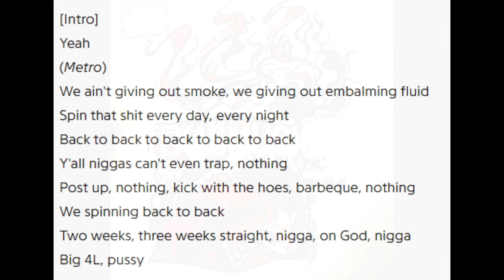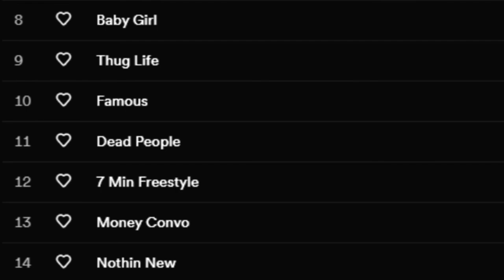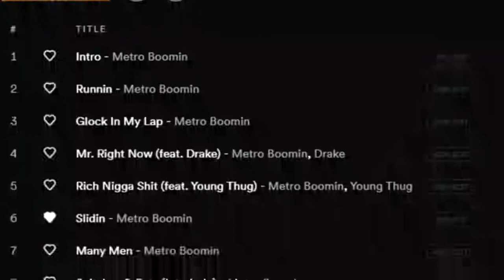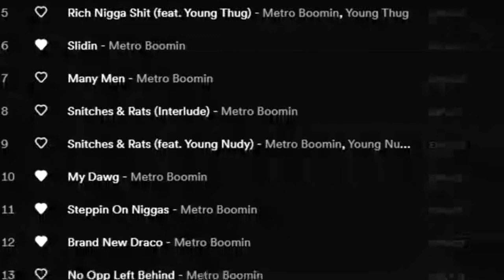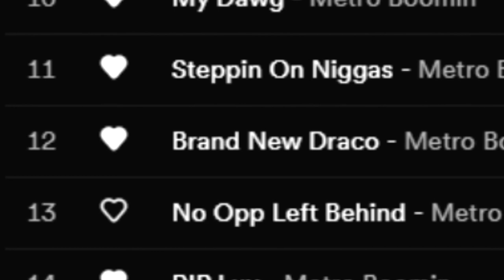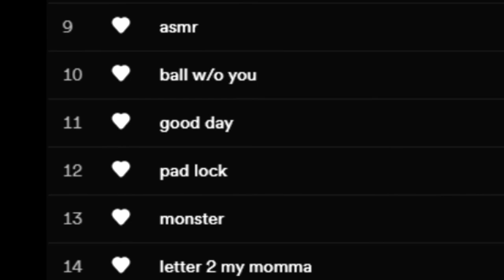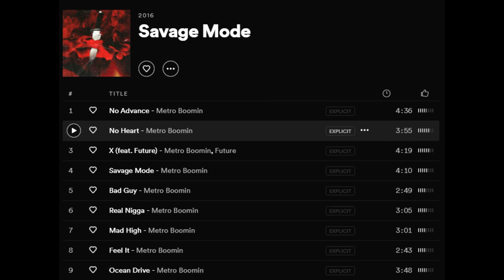(Album Review)21 Savage savage mode 2